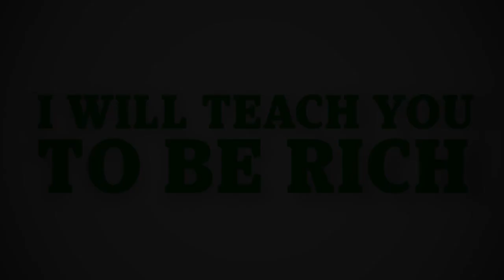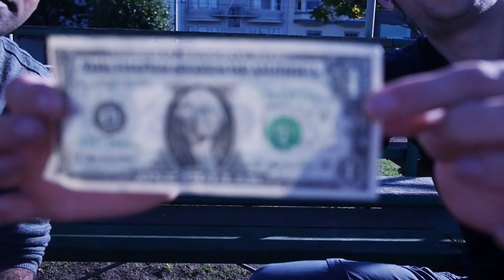Tynan and Ramit Sethi Liar's Poker World Championship Part 2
The shocking and thrilling conclusion to my Liar's poker game with Ramit Sethi from iwillteachyoutoberich.com